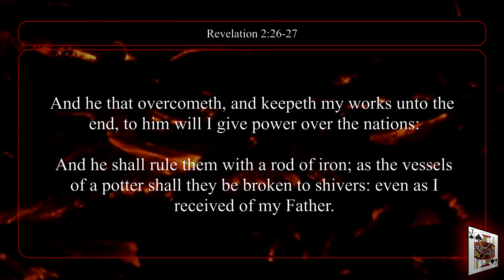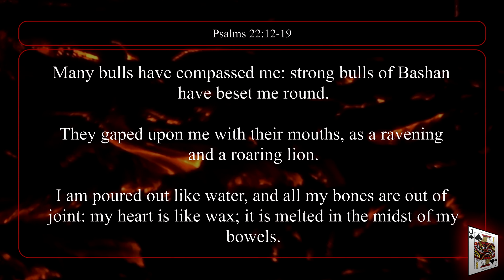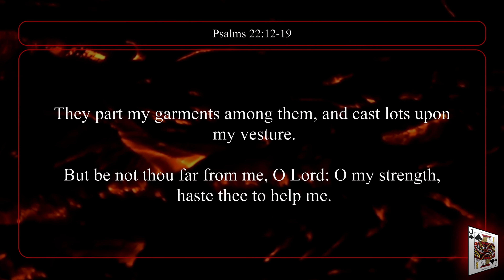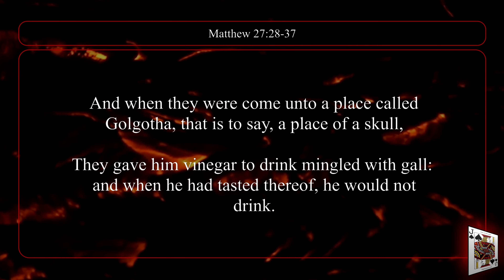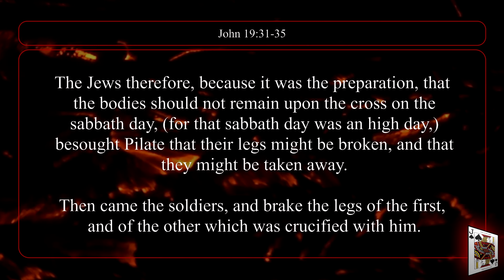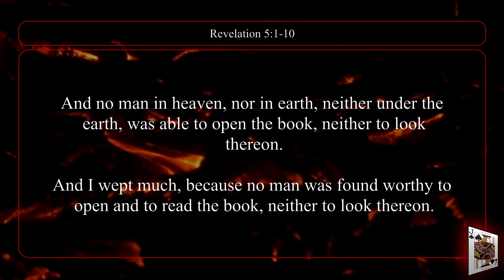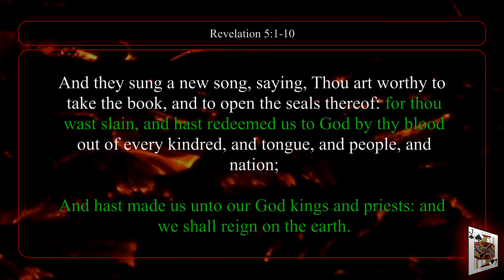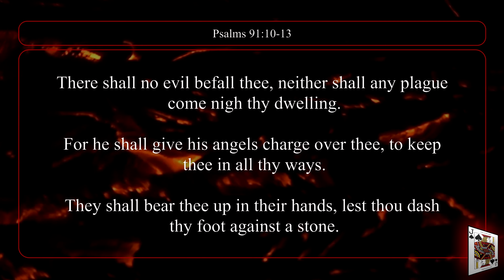Bible Prophecy Beginning to the End Episode 8 Bible Video PodCast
From beginning to end and why things are happening on the earth and what they mean.